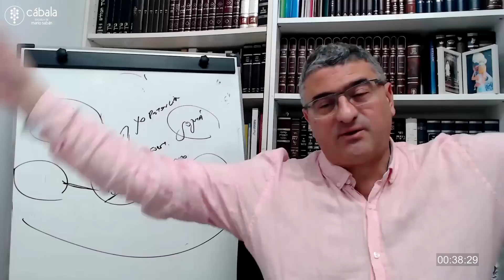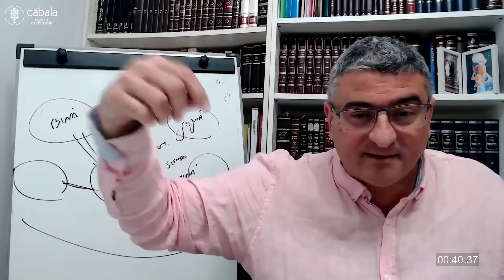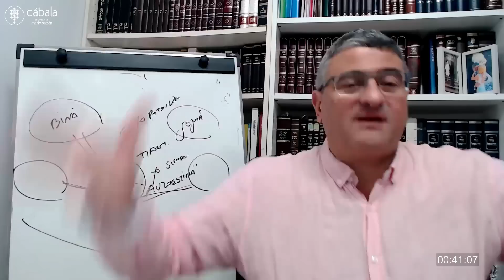La CÁBALA, un plato de SOPA y una CUCHARA 👨🏻‍🎓 En tutoría con Mario Sabán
Para participar en una de las tutorías con el profesor Sabán, inscríbete en nuestro curso de iniciación ✅ Descubre el Árbol de la Vida 👉🏻

¿Qué tiene que ver la cábala con un plato de sopa y una cuchara?

En el vídeo, el profesor responde a una pregunta de Adriana:

En el camino hacia el autoconocimiento, con el Árbol de la Vida, ¿cómo utilizo mejor toda la información para poder revelar la mayor cantidad de luz en todas las áreas de mi vida, utilizando conscientemente las sefirot?

En la respuesta, el profesor nos habla del rayo láser de la cábala. Y aparece también un plato de sopa y una cuchara.

Mira el vídeo hasta el final para saber por qué el profesor Sabán habla de sopa y cucharas en una de las tutorías del programa Descubre el Árbol de la Vida.

El Programa Descubre el Árbol de la Vida es nuestro curso de iniciación a la cábala.

Es un curso de 22 videolecciones grabadas por el profesor Mario Sabán, para estudiar a tu ritmo. Tiene, además, un programa de tutorías en vivo por Zoom, cada cuatrimestre. Los tutores de la Escuela y el profesor Mario Sabán se reúnen con los alumnos para resolver sus dudas y preguntas.

Este vídeo corresponde a una de las tutorías, la que tuvo lugar el miércoles 9 de noviembre de 2022.

✅ Descubre el ÁRBOL DE LA VIDA con MARIO SABÁN:
Para conocer los secretos del Árbol de la Vida, la herramienta transformadora que puede ayudarte a comprender tu alma, mejorar tu vida y encontrar el sentido de la existencia, comienza por aquí